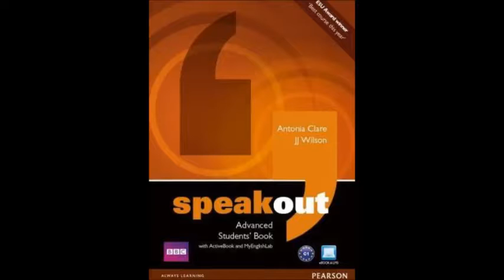SO ADVANCE UNIDAD 3 2